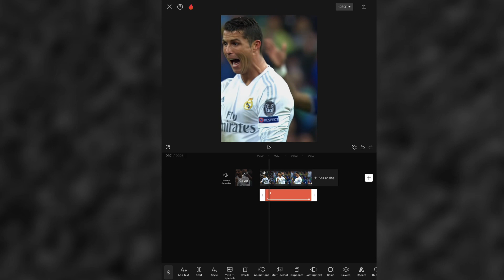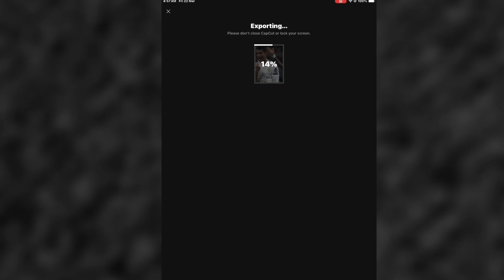How to Get AE like quality on CapCut